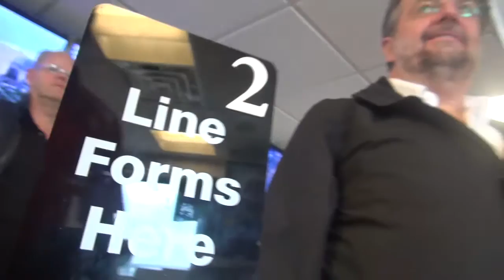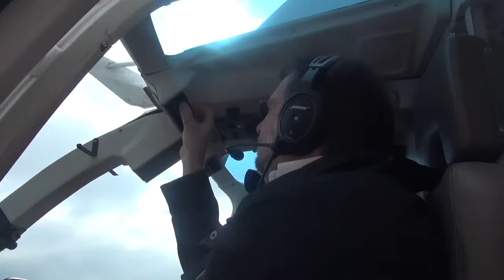10 03 16 2 SCHLAGER ZIP